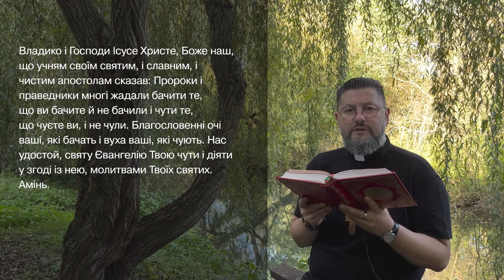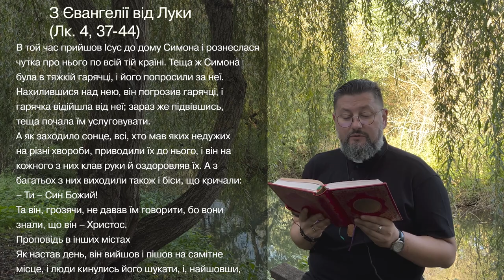Євангеліє від Луки 4, 37 – 44 ▪ Слово Боже на сьогодні / Новий Завіт ▪ о. Віталій Храбатин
на понеділок / 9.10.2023 / з Євангелії від Луки 4, 37 – 44

00:00:01 - Владико, і Господи Ісусе Христе, Боже наш, що учням своїм святим, і славним, і чистим апостолам сказав: Пророки і праведники многі жадали бачити те, що ви бачите й не бачили і чути те, що чуєте ви, і не чули. Благословенні очі ваші, які бачать і вуха ваші, які чують. Нас удостой, святу Євангелію Твою чути і діяти у згоді із нею, молитвами Твоїх святих. Амінь.

00:00:30 - В той час прийшов Ісус до дому Симона і рознеслася чутка про нього по всій тій країні. Теща ж Симона була в тяжкій гарячці, і його попросили за неї. Нахилившися над нею, він погрозив гарячці, і гарячка відійшла від неї; зараз же підвівшись, теща почала їм услуговувати.
А як заходило сонце, всі, хто мав яких недужих на різні хвороби, приводили їх до нього, і він на кожного з них клав руки й оздоровляв їх. А з багатьох з них виходили також і біси, що кричали:
– Ти – Син Божий!
Та він, грозячи, не давав їм говорити, бо вони знали, що він – Христос.
Проповідь в інших містах
Як настав день, він вийшов і пішов на самітне місце, і люди кинулись його шукати, і, найшовши, хотіли затримати його, не пустити від себе. Він сказав їм:
– Я маю й іншим містам звіщати добру новину про царство Боже, бо на це я посланий.
І проповідував по синагогах у Юдеї.

00:01:45 - пояснення уривку [Євангеліє від Луки 4, 37 – 44]

Поширюйте відео!

Україна молиться!